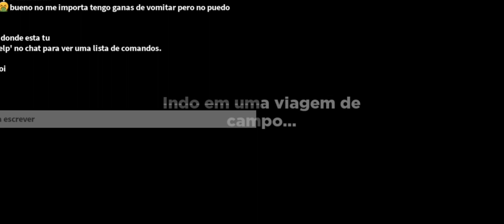QUE DESESPERO DANADO PRA CORRER DO BICHO DO CAPETA!!! | ROBLOX Rainbow Friends (PT-BR)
➡ Postado Ás: 06:00 Horas
➡ Jogo: Rainbow Friends
➡ Postado: 28 De Fevereiro (Terça-Feira)
➡ Editor De Vídeo | CapCut
➡ Meu Nome Do Roblox: TheKitsuneBR | Nick